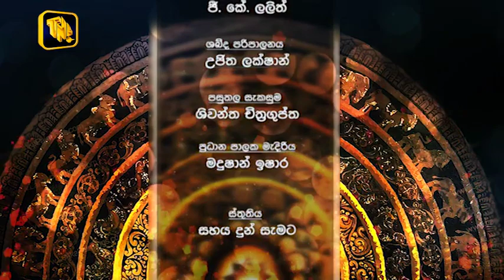TNL Tv - Nana Pahana Program 2018.12.14 ( Bandarawela Amithananda Thero )